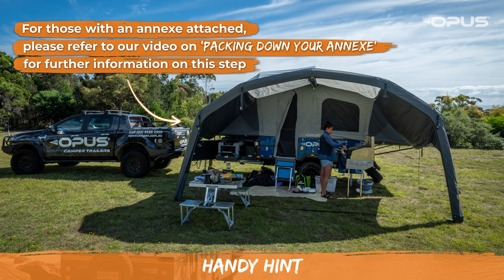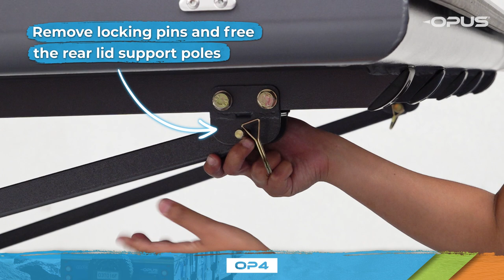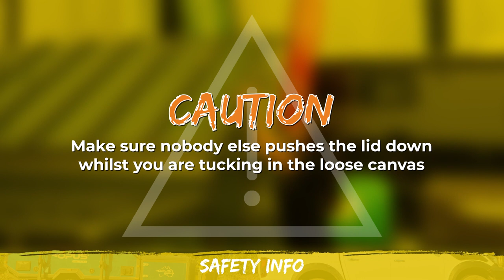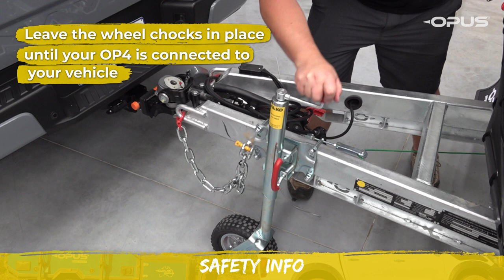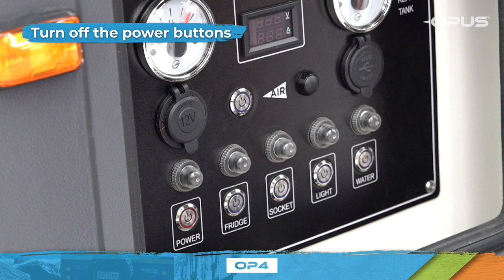OPUS Owners HUB Ep. 13 - OP4 Packdown Tutorial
The right way to packdown your OP4 with ease!

The multi award winning OPUS Camper Trailer is a fully inflatable off road camper that sets itself up in seconds at the touch of a button and sleeps a family of up to 6 people inside.

It is that easy!

Both rugged and lightweight, the OPUS is ready for a 4WD adventure, or an Overland journey, and will take you wherever you want to go - in comfort and style.

And check out what our owners think in the OPUS owners group